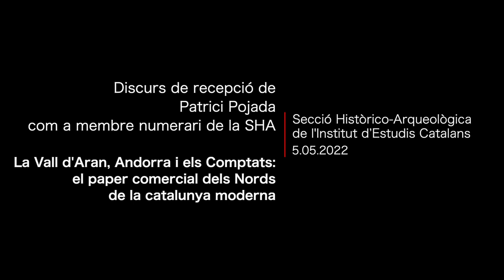Discurs de recepció de Patrici Pojada com a membre numerari de la Secció Històrico-Arqueològica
Discurs de recepció de Patrici Pojada com a membre numerari de la Secció Històrico-Arqueològica de l’IEC.

El discurs de recepció versarà sobre La Vall d’Aran, Andorra i els Comtats: el paper comercial dels Nords de la Catalunya moderna.

Organitza: Secció Històrico-Arqueològica de l’IEC